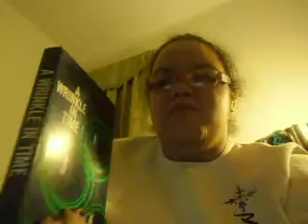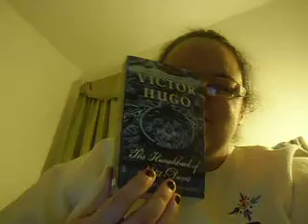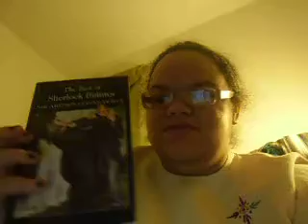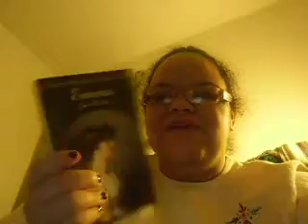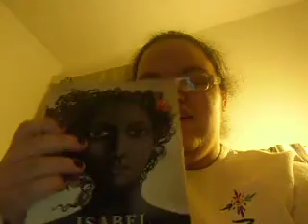Vlog MAS 15/ Classics TBR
So I just watched frenchiedee's and Wordsofareader's videos in which they talk about the classics they haven't read and looking at my shelf I noticed I owned a bunch of classics that I had not read as well. So bam video!